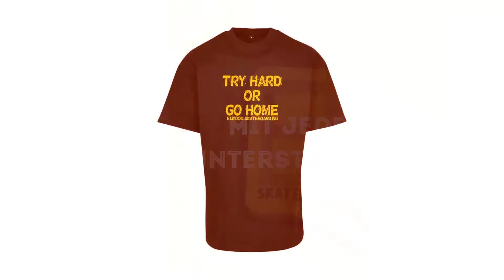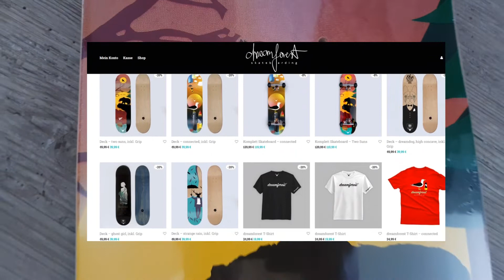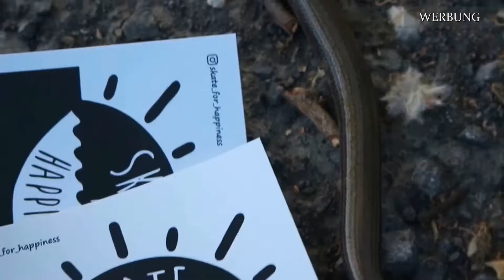SKATEBOARDING CHALLENGE / GEWINNSPIEL - DREAMFOREST DECK TWO SUNS 8.0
NÄCHSTE RUNDE CHALLENGE WAS MÜSST IHR DIESES MAL TUHEN UM MITZUMACHEN? CHECKT DAS VIDEO AB UM MEHR ZU ERFAHREN!

WICHTIGE INFOS ZUR CHALLENGE:

POSTET EUREN CLIP AUF INSTERGRAM MIT DEM HASHTAG
VERLINKT MICH MIT @ElwoodSkateboarding AUF INSTERGRAM

Deck – two suns 8.0 - Medium Concave - Classic Popsicle Shape

INHALTSVERZEICHNIS:

00:00 VIELEN DANK FÜR 3K ABOS!
00:36 INTRO
01:09 WAS GIBT ES ZU GEWINNEN?
02:20 WAS MÜSST IHR TUN?
02:51 WO MUSS ICH ES POSTEN?
03:11 WIE LANGE HABE ICH ZEIT?
03:43 WANN IST DIE VERLOSUNG?
04:13 VIEL GLÜCK ALLEN ZUSAMMEN!
04:58 WERBUNG

▼ Mehr in der BIO 🍌

🍌Du willst uns gerne etwas Supporten?

🍌Willst mit uns schreiben oder willst uns was Mitteilen?